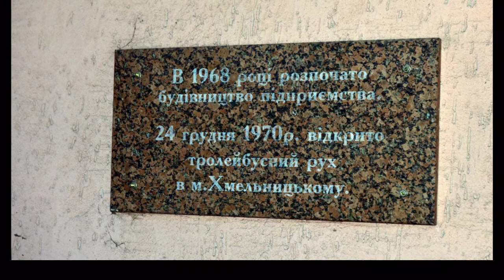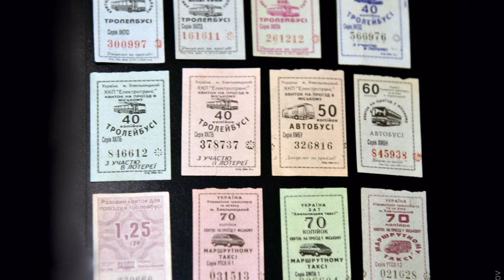Хмельницький тролейбус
Хмельницький тролейбусХмельницький тролейбус
З нагоди 50-ти річчя ХКП «Електотранс»
Слова, музика та аранжування: Іван Пустовий
Виконує: Пустовий Іван Тимофійович
Фотограф: член НСФХУ Сергій Аніськов
Помічник фотографа: Олена Лаптєва